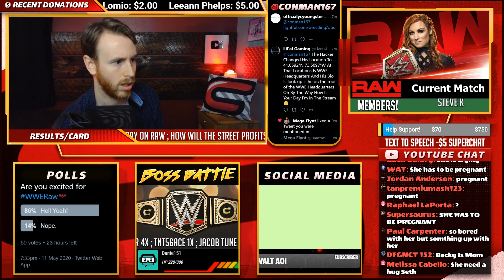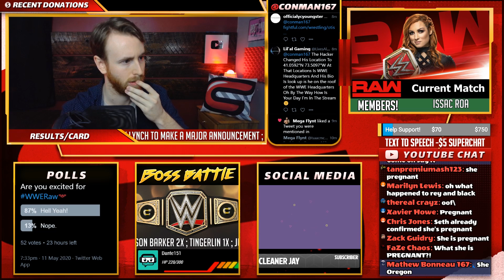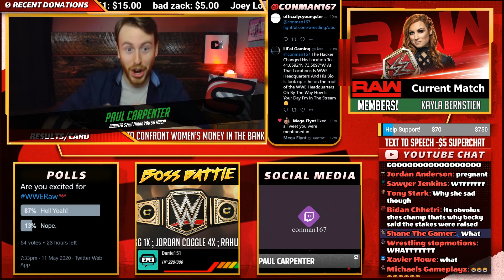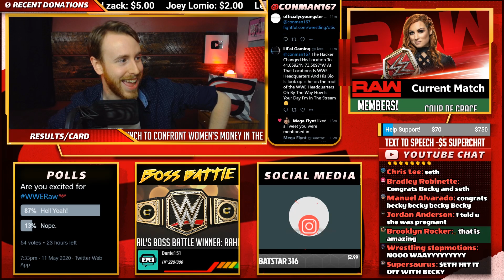Becky Lynch Is PREGNANT / Asuka Becomes New RAW Women's Champion Reaction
Becky Lynch is pregnant and Asuka is now the new RAW Womens Champion. Here is my live reaction!

Reaction Highlights